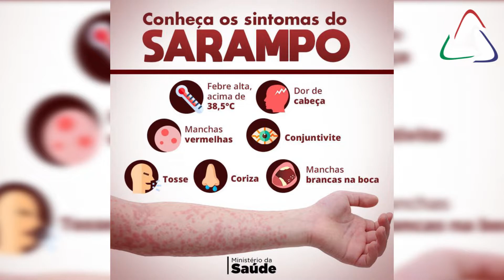Três casos de Sarampo são confirmados em Atibaia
O sarampo volta a preocupar o país. O Brasil chegou a receber, em 2016, o certificado da Organização PanAmericana de Saúde de país livre do sarampo. Mas, após um surto, a doença está de volta e, preocupa a população, já que em Atibaia até o momento já foram registrados 3 casos  da doença e  mais de 40 casos estão  em investigação.
 A única forma de combater o  Sarampo é se vacinado.